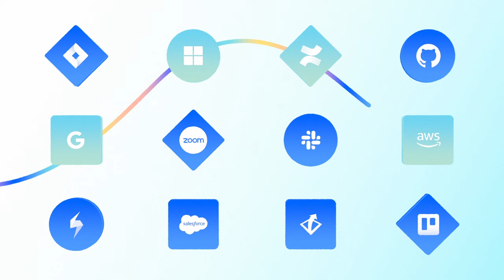Atlassian platform overview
Break through information silos and drive connection between teams, tools, and data with the Atlassian platform